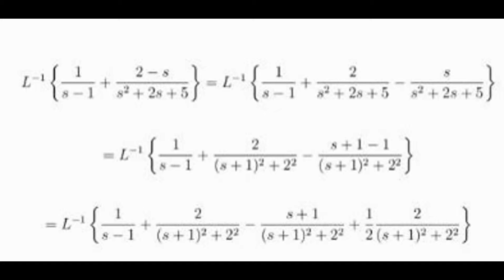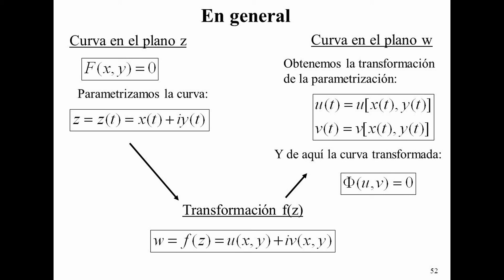Definicion de la transformada de laplace